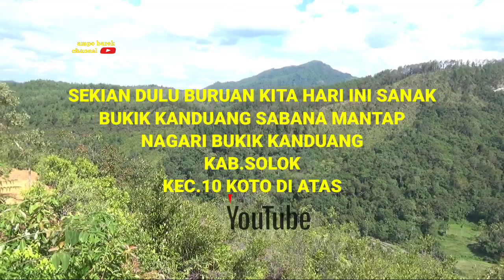BABI HUTAN INI PINTAR SEKALI MENGELABUI ANJING PEMBURU(berburu babi hutan di nagari bukik kanduang)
Hama babi masuk kebun cengkeh#hamababihutan